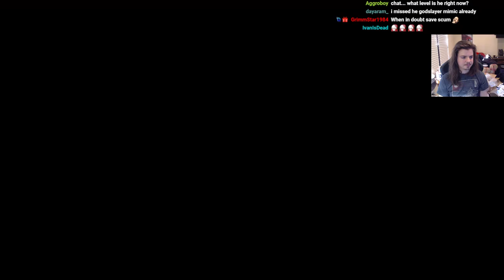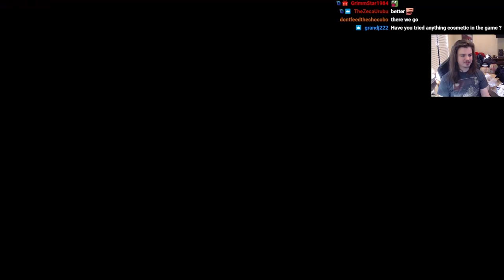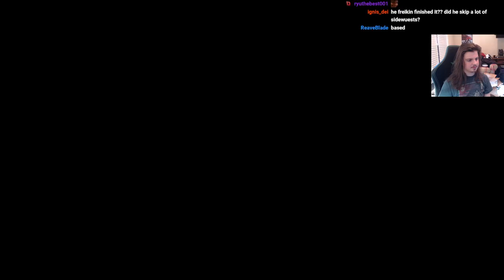Elden Ring First Playthrough - Part Seven